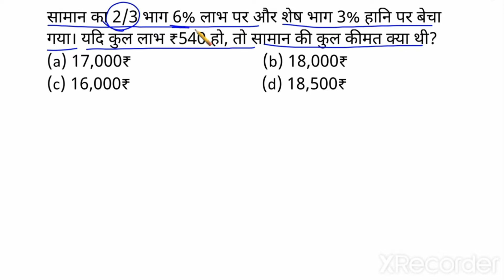RRC Group-D | SSC MTS | Percentage | RRB ALP | SSC Maker | RRB previous question | by Math ka doj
RRC Group-D | SSC MTS | profit &, loss | RRB ALP | SSC Maker | RRB previous question | by Math ka doj
percentage
how to find percentage
Simplication Trick
percentage math tricks
ALP previous year question
RRC Group D previous year question
complete Math
percentage ke sawal
percentage ke sawal ko kaise hal kren
percentage math solution
percentage math masti
percentage math tricks
youth _publication_math_solution
Percentage
Suds & Indus
Simplification
hamare channel par math ke sabhi chapter ko aasan bhasa me samjhane ki kosis kiya gaya hai jisse ki math me kamjor Student ko bhi aasani se samaj me aa jaye aur math ke solutions ko samjhne mi kisi prakar ki koi paresani n ho, iske alawa math ko basic concepts ke sath jaha jruri hai math ko solve karne keliye trick ka bhi pryog kiya hai.
fir bhi aap logo ka koi sujhw hai to aap hame comments ke dawara apni baton ko mere pas pahuch sakte hai ., mai sudhar karne ki kosis jrur krunga.